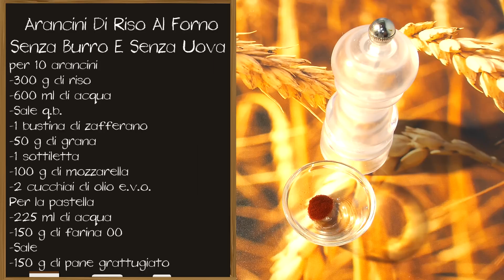Arancini Di Riso Al Forno - Senza Burro E Senza Uova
Arancini Di Riso: scopri la variante leggera, con poche calorie e tanto gusto, che appaga il palato e fa bene alla salute!

Ingredienti Ricetta

Per 10 arancini

    300 g di riso
    600 ml di acqua
    q.b. di sale
    1 bustina di zafferano
    50 g di Formaggio grana grattugiato
    20 g di sottilette
    100 g di mozzarella

Per la pastella

    225 ml di acqua
    150 g di farina bianca di tipo 00
    1 pizzico di sale
    150 g di pane grattugiato

Preparazione Arancini Di Riso Al Forno - Senza Burro E Senza Uova

1. Portare a bollore l’acqua e salarla leggermente. Quando l’acqua raggiunge l’ebollizione, versare il riso, coprire con il coperchio e cuocere a fiamma dolce per 12-13 minuti, affinché si asciughi tutta l’acqua.

2. Al termine della cottura, spegnere il fuoco, unire una bustina di zafferano ed amalgamare con una sottiletta e con del grana grattugiato.

Perché utilizzare la sottiletta?

Normalmente, nella preparazione degli arancini, il riso viene condito con il burro. Per ridurre le calorie, suggeriamo di mantecare il riso con un formaggio a pasta molle come la sottiletta (in alternativa, si può utilizzare un formaggio spalmabile). Il formaggio servirà per legare gli ingredienti ed impedire che il riso - una volta realizzato l’arancino - si “sgrani” e che perda la forma.

3. Lasciar intiepidire.

4. Nel frattempo, tagliare la mozzarella a dadini.

5. Preparare la pastella: in una ciotola, riunire la farina, unire un pizzico di sale e versare a filo l’acqua, continuando a mescolare fino ad ottenere una pastella morbida.

6. Prelevare una parte di riso con un cucchiaio (90 g circa) e realizzare una polpetta. Farcire la polpetta ottenuta con un pezzo di mozzarella. A questo punto, modellare il composto per ottenere una pallina oppure una forma a goccia. Si otterranno così una decina di arancini.

In alternativa…
In alternativa alla mozzarella, gli arancini si possono farcire con prosciutto, sugo di piselli oppure ragù di carne.

7. Pressare delicatamente le palline di riso tra le mani, in modo che risultino compatte.

8. Rotolare gli arancini nella pastella di acqua e farina, dunque rotolarli velocemente nel pane grattugiato. Ripetere l’operazione un paio di volte.

9. Sistemare gli arancini su una piastra da forno antiaderente e versare un goccio d’olio sulla superficie. Cuocere in forno caldo, preriscaldato a 180°C, per 20-25 minuti, avendo cura di utilizzare la funzione “grill“ negli ultimi minuti. Se necessario, rigirare gli arancini più volte durante la cottura.

10. Sfornare e servire gli arancini caldissimi.